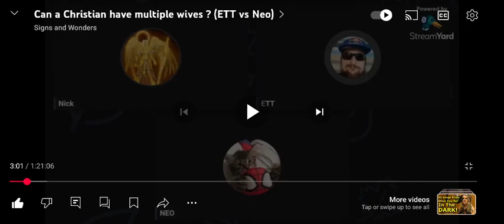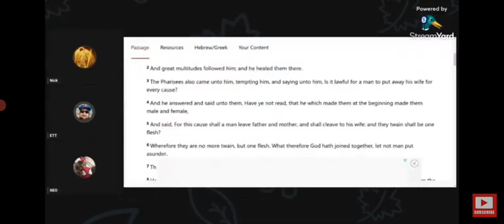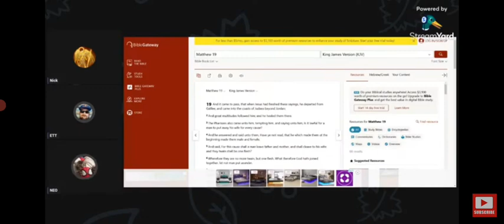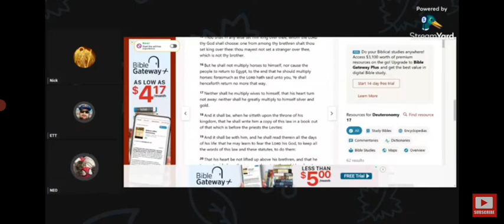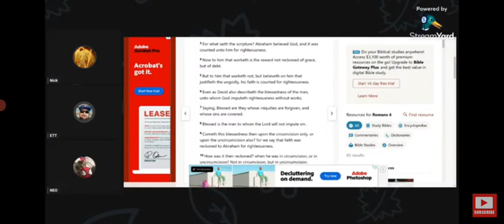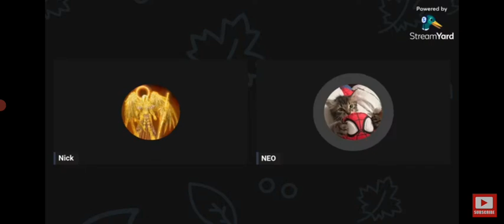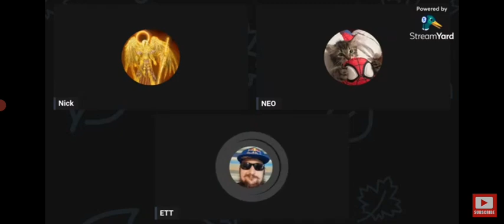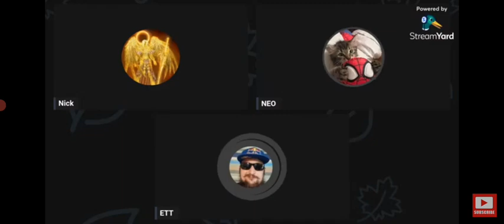Christian vs Israelite are multiple wives a sin? ( POLYGAMY Debate )